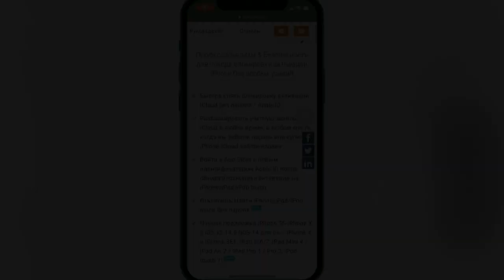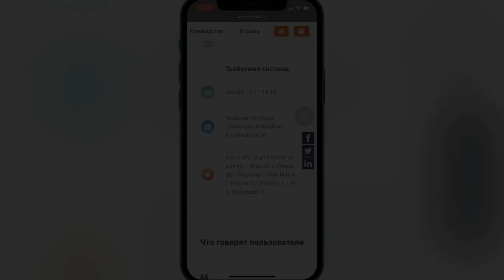Как обойти активацию на айфоне? Способ 2021@AppleExperts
Позволяет снять блокировку активации iPhone/iPad с возможностью дальнейшего использования устройства.
Это предназначено для того, чтобы устройство можно было использовать нежели вообще не использовать.
Будут ограничения все подробности в видео и описании по ссылке.